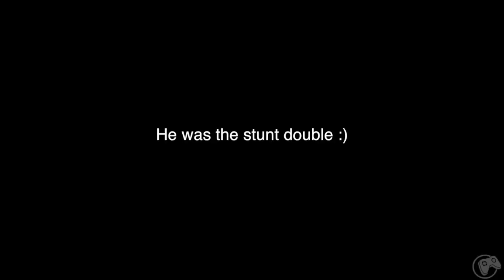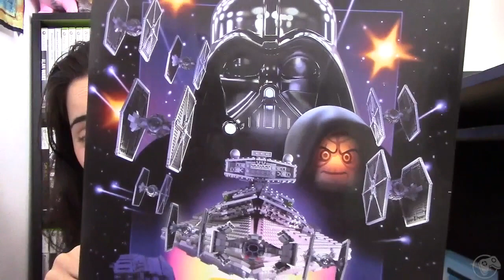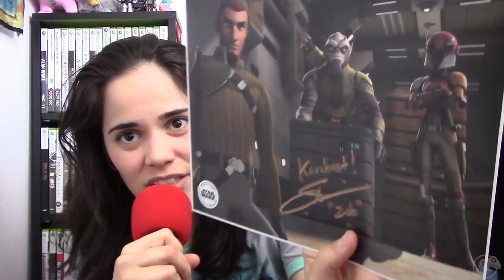Star Wars Celebration 2015 Experience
It's Star Wars Day! So, why not talk about Star Wars :)